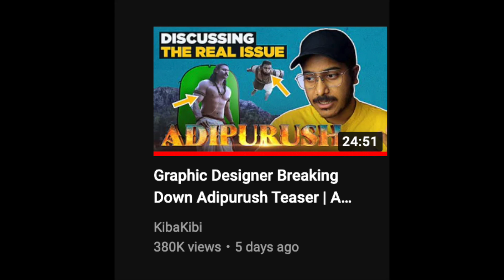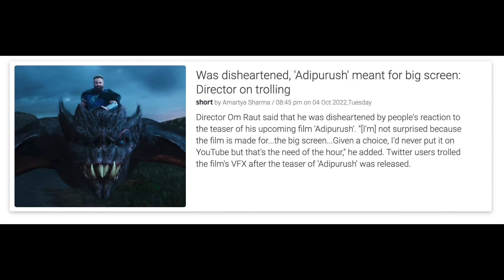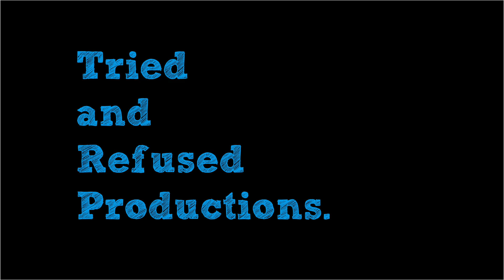Adipurush Teaser Aftermath, Criticism, Reactions, Disaster Management & Expectations!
The aftermath of the adipurush teaser has been quite extensive. Transitioning from newsroom debates, 3D screenings and even full breakdown videos across platforms. But does the prabhas and saifalikhan starrer still have room for improvement! Does this massive 500 crore bollywood project still have a strong enough narrative to attract the audience. Does omraut and his directorial skills have the impact that the visuals will be secondary. We will have to wait and find out as the kritisanon film draws closer. I hope you like the Adipurush Aftermath Review

Watch KibaKibi’s VFX breakdown video right here:-